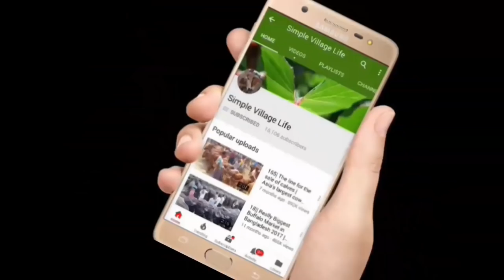647| কম দামে দেসি ষাঁড় গরু ক্রয় করতে ভিডিওটি সম্পূর্ণ দেখুন | Best Cow market price very low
কম দামে দেসি ষাঁড় গরু ক্রয় করতে ভিডিওটি সম্পূর্ণ দেখুন | Best Cow market price very low